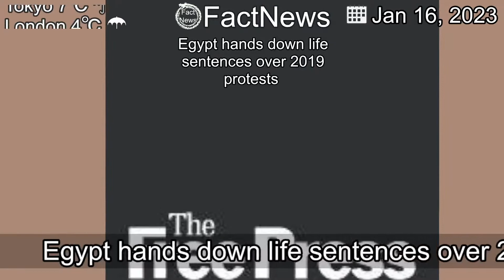[Latest]Egypt hands down life sentences over 2019 protests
[Description]
Among those sentenced in absentia include government critic Mohamed Ali, a businessman exiled in Spain. Unauthorized protests are a rare occurrence under President Abdel-Fattah el-Sissi.

Comments from various aspects are needed to colorize and deepen each news we bring!